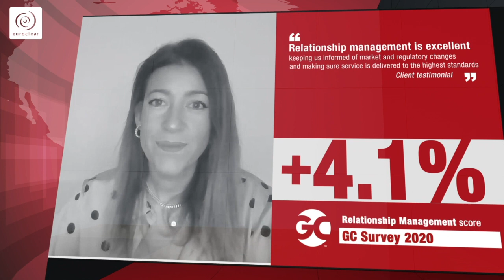Euroclear gets further boost in client satisfaction scores - GC Agent Banks in Major Markets Survey